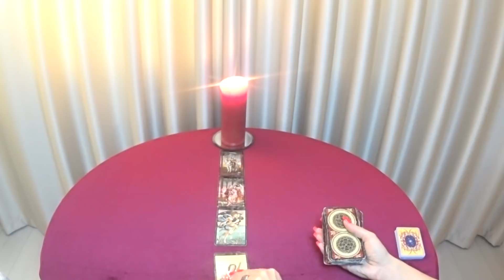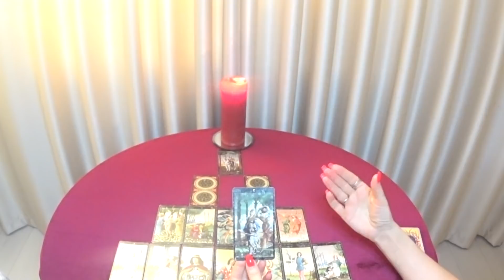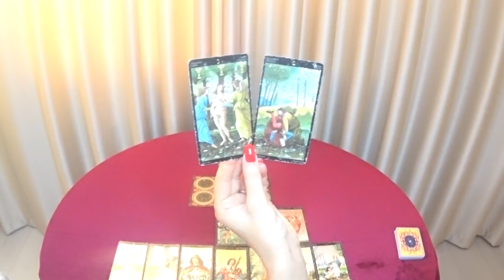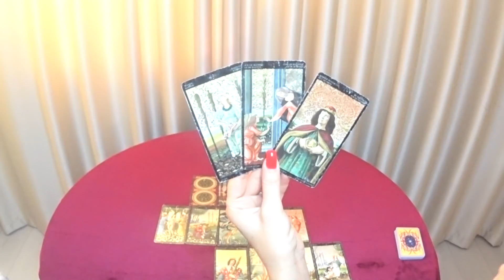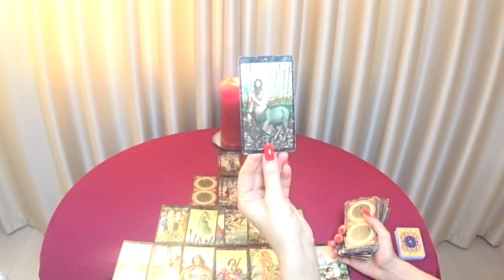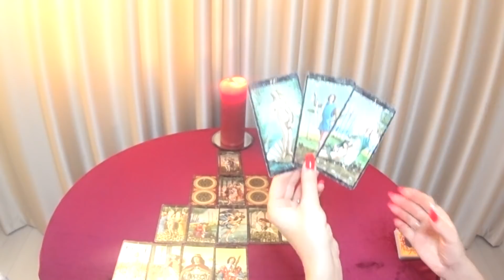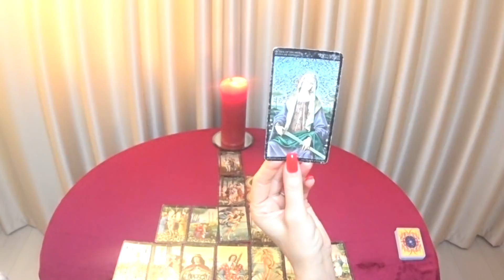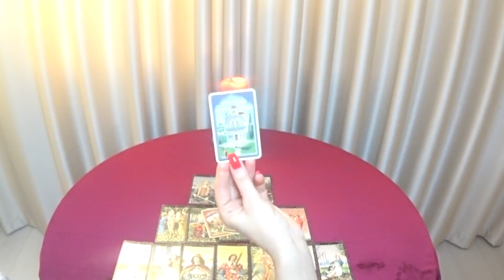ГОРОСКОП ОВНЫ С 14 ПО 20 ФЕВРАЛЯ НА НЕДЕЛЮ. 2022 ГОД